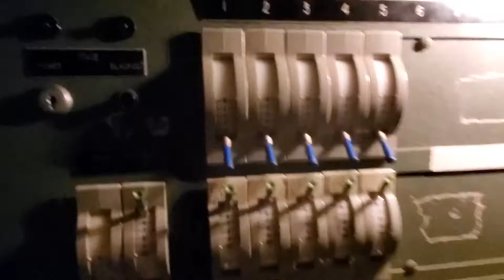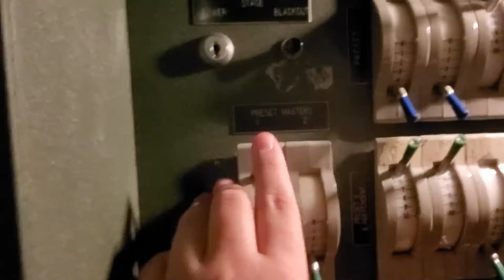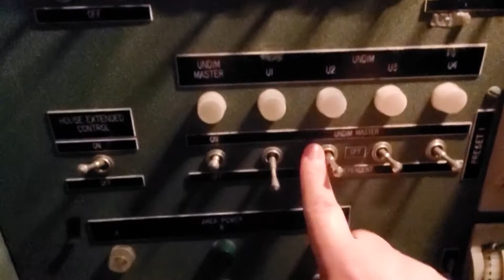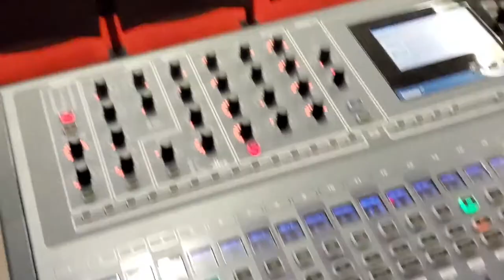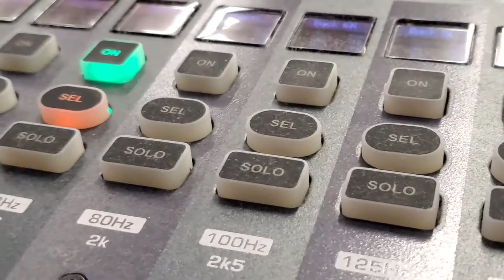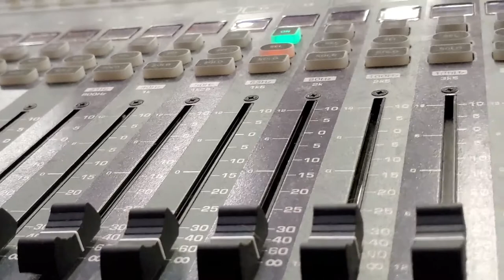Backstage Tour of Southridge Auditorium in Huntingburg in Southern Indiana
Hi, I am Andy Hoffman and I am here to help you discover happiness in your life. Today, I take you on a unique backstage tour and show you some views that very few people get to see from theatre catwalks and in the wings of the stage.

In each video uploaded on Fridays (ish... I am working on it), I explore the things that I find interesting around me in the moment. May it be in the form of a travel vlog, day in my life, setting intentions, 2021 Goal settings or Personal growth. I offer little quips of happiness sprinkled throughout. I explore nature and small towns finding the unique and interesting people and sights around me.

This channel is for you if you want to find happiness in the little things, trigger your happy hormones and go exploring with me.